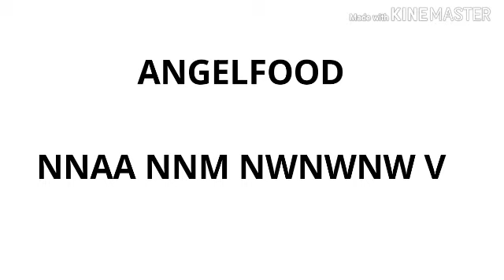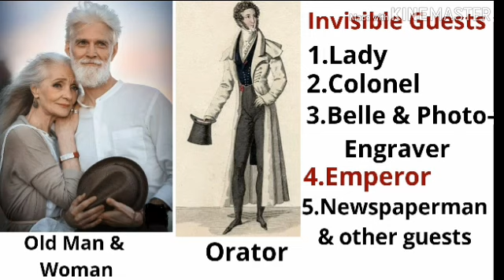The Chairs by Eugene Ionesco Summary in English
The Chairs by Eugene Ionesco in english,
The Chairs by Eugene Ionesco Summary,
The Chairs summary in english,
The Chairs by Eugene Ionesco